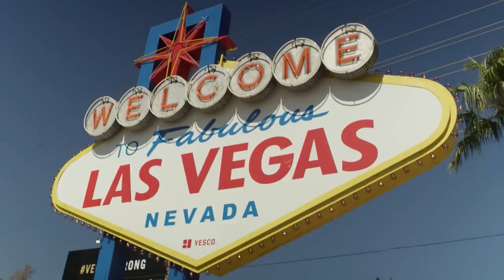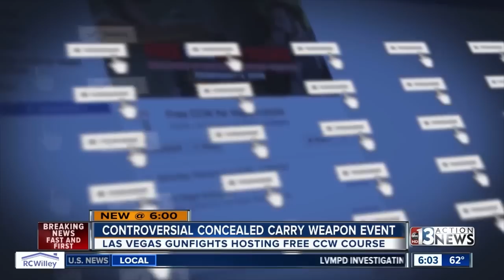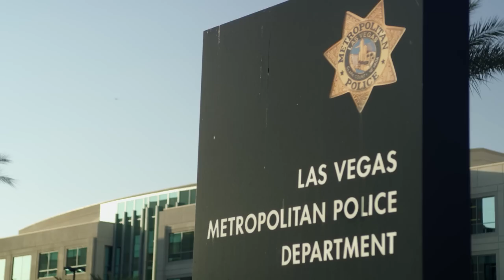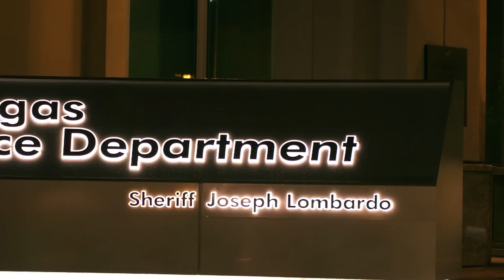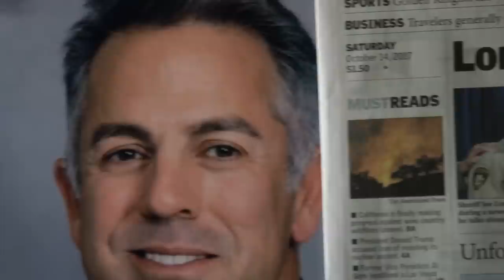Lombardo Deceives Concealed-Carry Survivors Of Vegas Shooting | What Happened In Vegas Ep.23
Filmmaker Ramsey Denison is back with more incriminating evidence exposing the LVMPD's most corrupt practices.

Las Vegas Gunfights owner Nephi Oliva wanted to help a wounded community prepare to protect themselves after the Vegas mass shooting tragedy, so he offered free CCW classes to over 1,000 residents. LVMPD Sheriff Lombardo unfairly targeted the class and used deceptive, unethical tactics to shut it down, screwing over 1000 people out of their CCW licenses.

Watch the full doc to uncover the whole story behind America's most controversial police department in the wake of the biggest mass shooting in US history:

Dead in a Ditch LLC – Ref. 7118